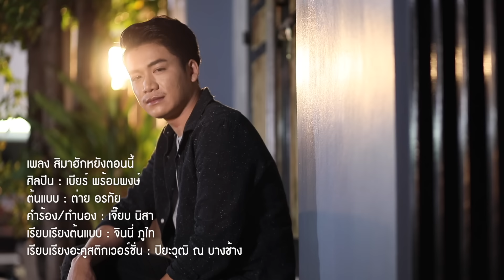สิมาฮักหยังตอนนี้ - เบียร์ พร้อมพงษ์ [COVER VERSION]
เนื่องในโอกาสที่เพลงนี้ของพี่ต่ายเดินทางผ่าน 50 ล้านวิว
เบียร์ขอนำเพลงนี้มาร้องให้ฟังอีกครั้งในเวอร์ชั่นของผู้ชาย
มาลองติดตามรับชมรับฟังด้วยกันเด้อครับ

เพลง สิมาฮักหยังตอนนี้ -  เบียร์ พร้อมพงษ์
ต้นแบบ : ต่าย อรทัย
เรียบเรียงใหม่ อะคูสติกเวอร์ชั่น : ปิยะวุฒิ ณ บางช้าง